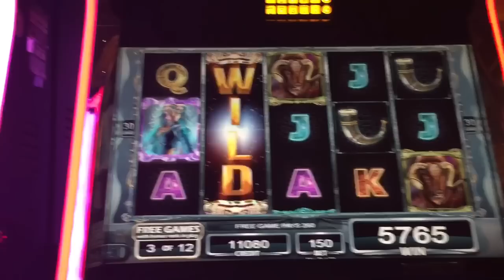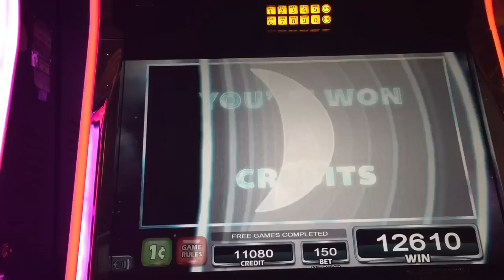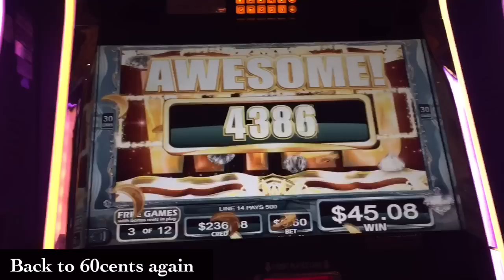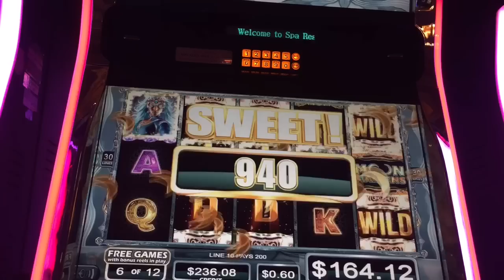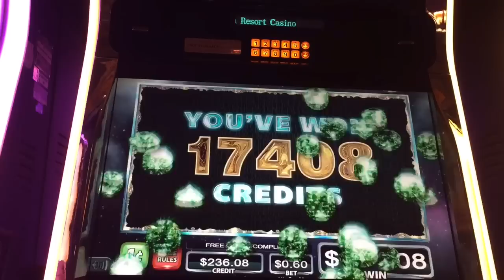MOON MAIDENS slot machine Bonus Wins! (2 videos)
This is Aristocrat gaming Moon Maidens slot machine bonus wins.